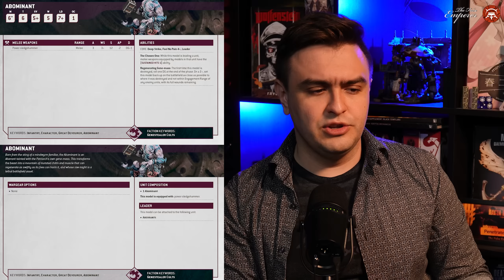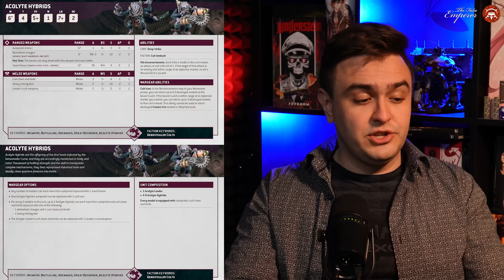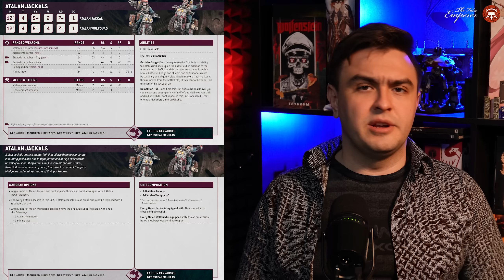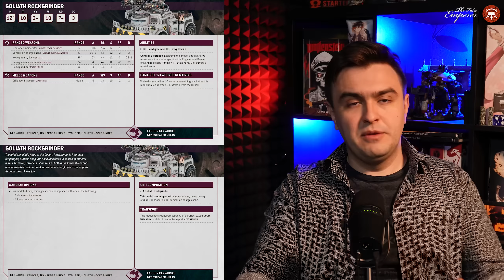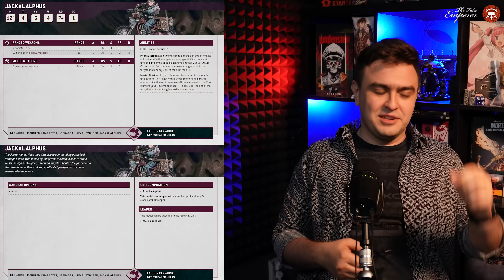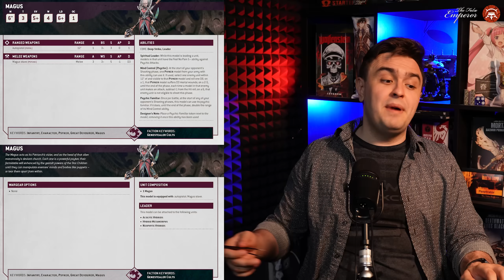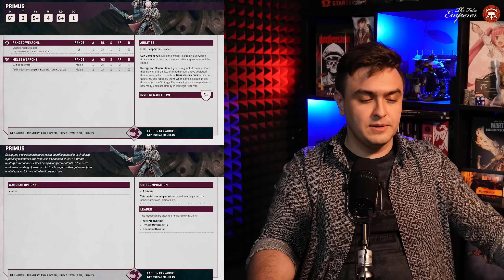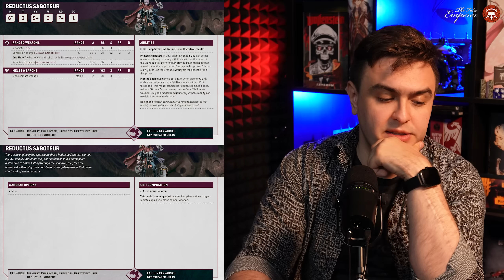Обзор Index Genestealer Cult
00:00 Вступление
    01:12 Army rule
    03:28 Detachment rule
    05:30 Stratagems
    12:37 Enhancements
    15:36 Units
    01:25:46 Итоги